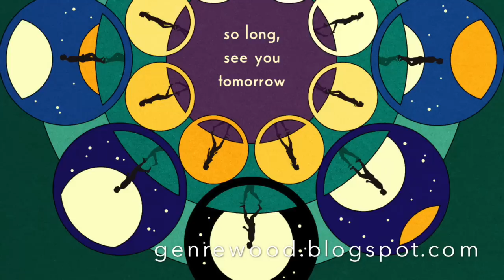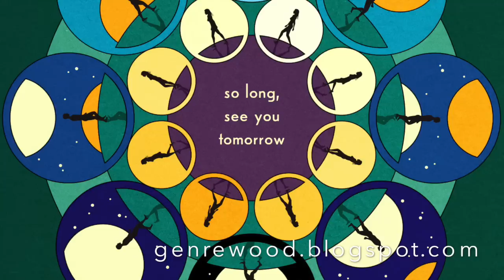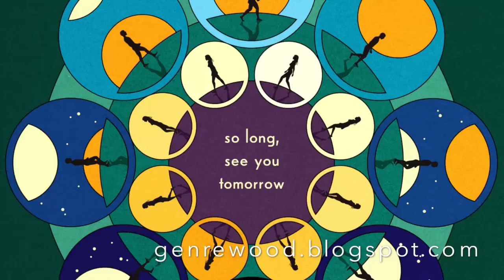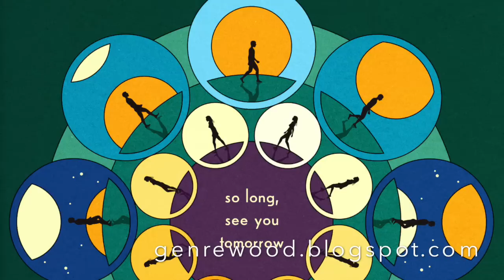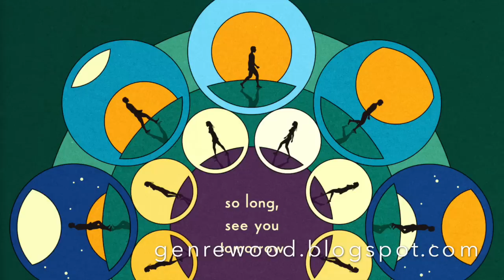Home By Now - Bombay Bicycle Club (HQ)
"Home By Now" by Bombay Bicycle Club, and find more amazing music on genrewood.blogspot.com